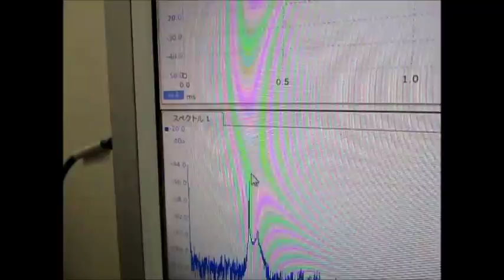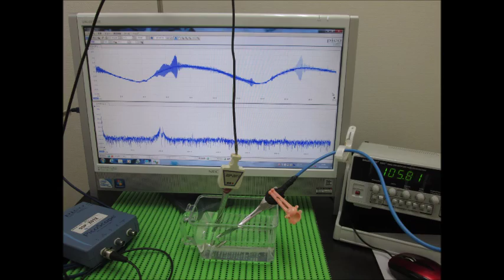超音波‹応用›実験 Supersonic wave experiment